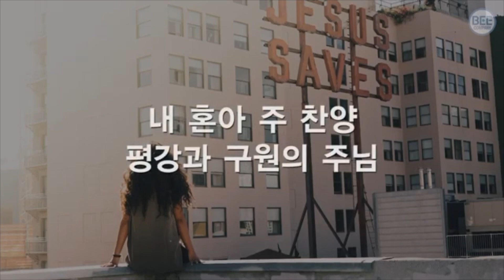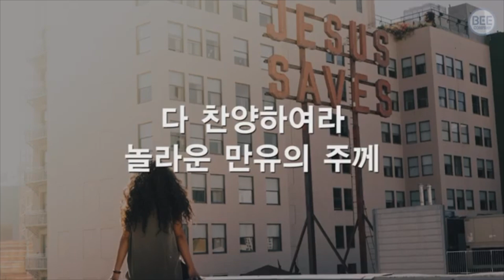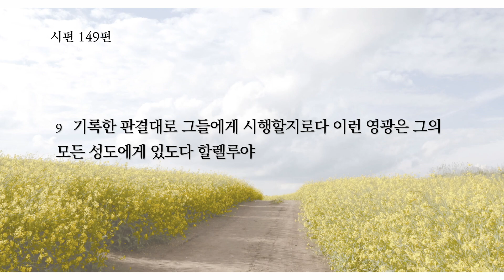[달라스 영락장로교회] 온라인 기도회 (2020년 7월 16일 목요일, 시편 149:1-9)